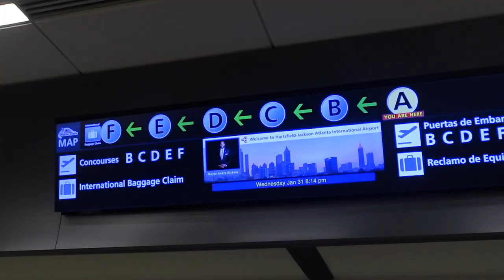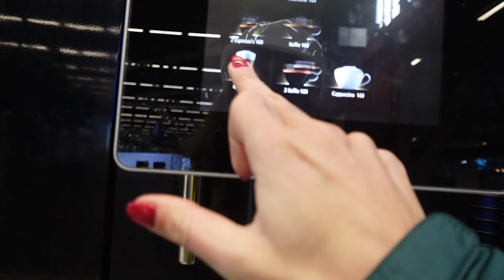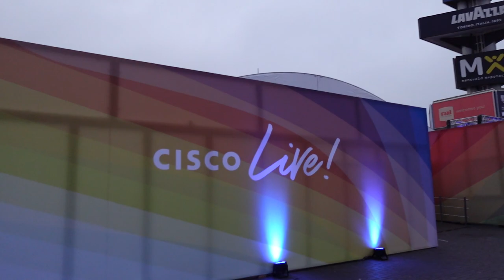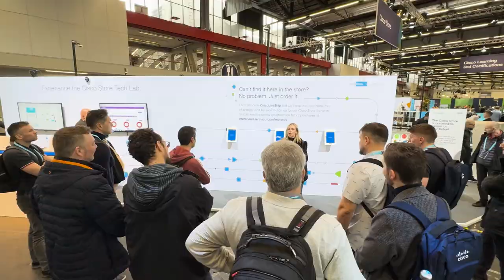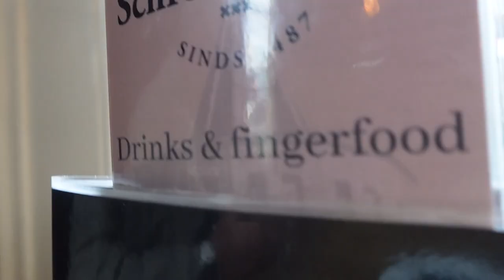come with me on a work trip to amsterdram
So stoked to be bringing you along on this adventure to Amsterdam for Cisco Live! Get ready for some tech talk, exploring the city's vibes, and a behind the scenes of what goes into tech conferences. It was a blast but oh so tiring. Hope you enjoy!